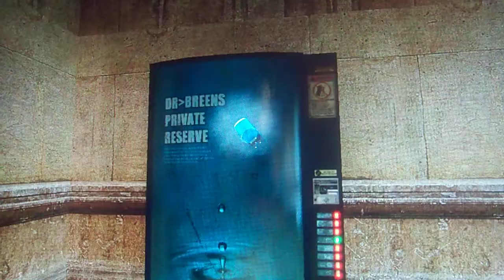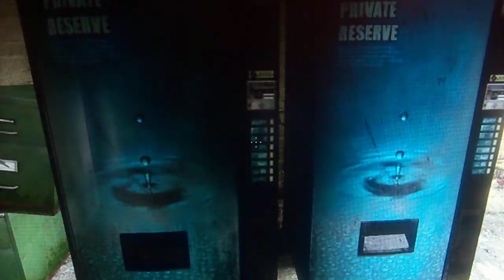Let's Play Half Life 2: Part 2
Dilon enjoys some free running in Half Life 2!